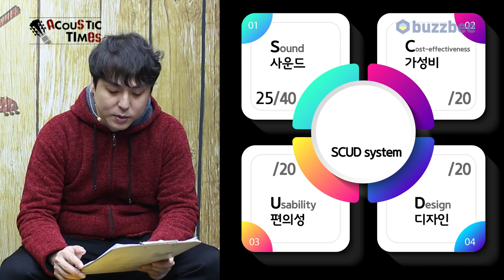[AcousticTimes 1117회] Cort 프랭크 갬베일 시그니처 Luxe II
0:00 오프닝
5:47 스펙(Spec)
6:45 사운드 테스트
13:15 시연 (Demo)
15:16 한줄평
16:20 SCUD 점수